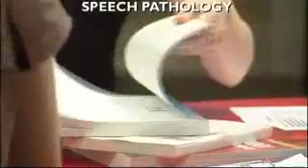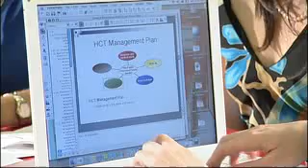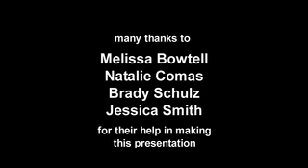The University of Queensland (UQ) Health Care Team Challenge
The University of Queensland (UQ) Health Care Team Challenge (HCTC) is a student learning activity that culminates in a public competition between interprofessional student health teams with representatives from Audiology, Dentistry, Exercise Physiology, Medicine, Nursing, Occupational Therapy, Pharmacy, Physiotherapy and Speech Pathology. The student teams are presented with a patient with complex needs and are required to work together in order to present a management plan to an audience of local practitioners, interstate university representatives, academic staff, registry boards and students. The inaugural event was held in 2007. These are the reflections and experiences of some of its 2007 student competitors.